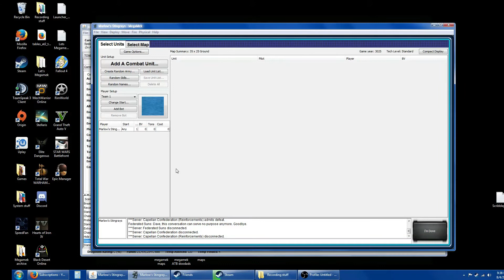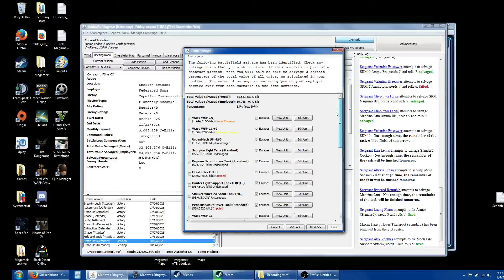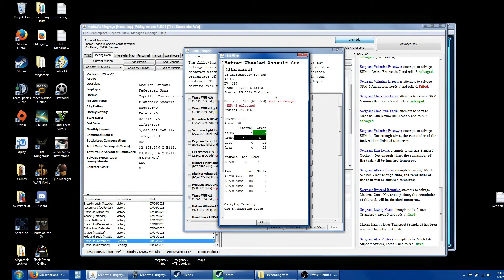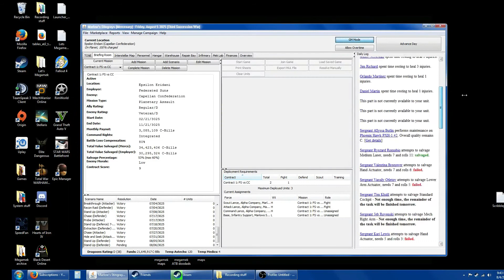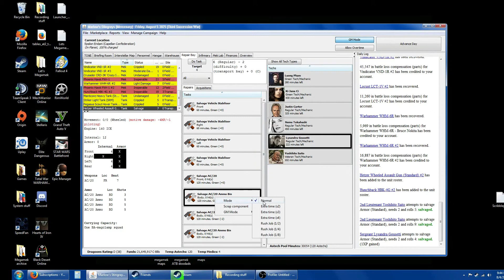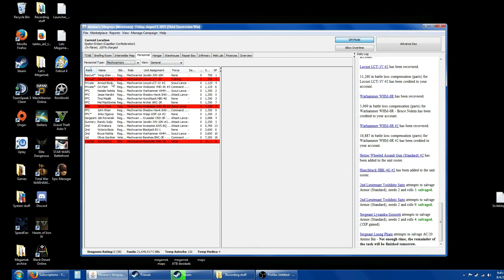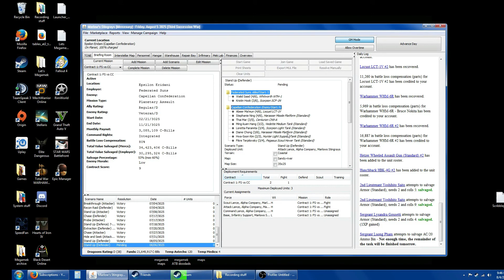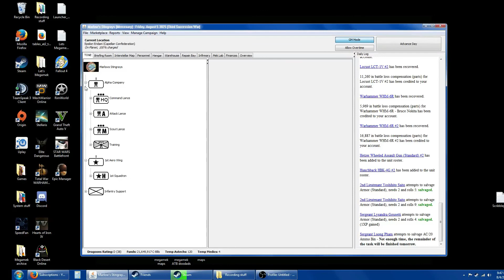Let's Megamek: Marlow's Stingrays - 62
Useful files for those wanting to play their own campaign

Maps in case your install doesn't have them.

Zip file containing: ATB rules 2.31, Mech assignment PDF, Expanded injuries file, The dice program I use.

MekHQ Download as well as optional files such as the Portraits I use. Note: Megamek and Megameklab omes bundles in the mwkhq install.

Liscenced through Shockwave Sound
"Rise Above"
"Call for Heroes"